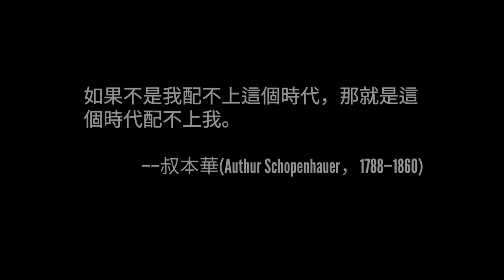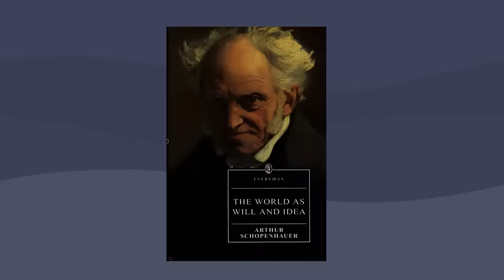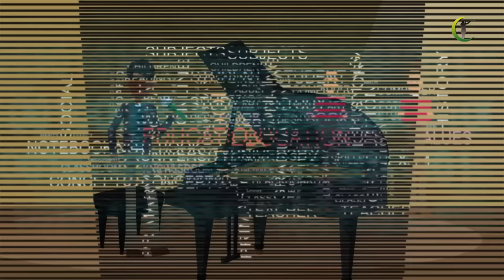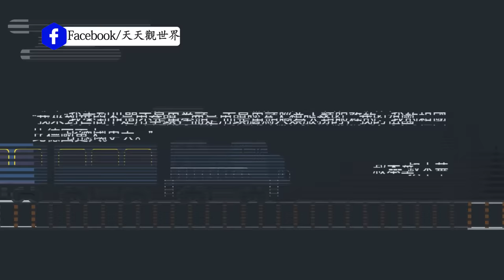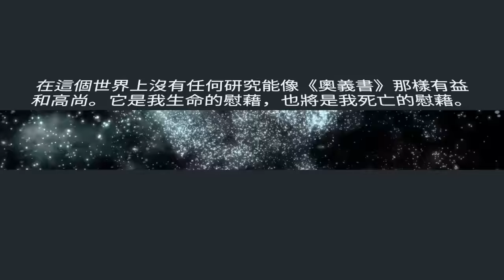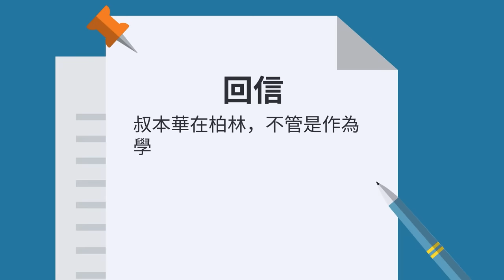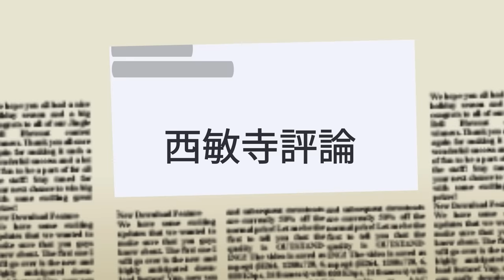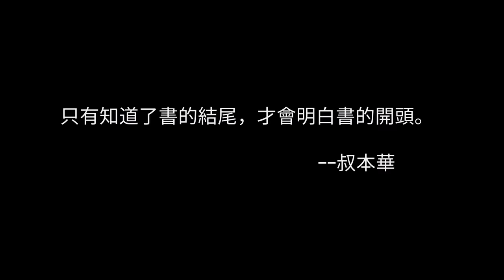一生被周圍人嫌棄,他如何堅守孤獨而不庸俗{哲學家叔本華} | 天天觀世界(人物,傳記,人物志,紀錄片,黑格爾,名人)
歡迎來到天天觀世界，一起換個角度看世界。今天我們要講的是：阿瑟叔本華。人們熟知的是，叔本華是偉大的哲學家之一，他的哲學思想影響了哲學、藝術和心理等多個領域(人物,傳記,人物志,紀錄片,黑格爾,名人)。
但與他的成就相反，叔本華的一生卻是在寂寞中度過的。他情路坎坷，終身未婚，晚年陪伴他的只有一條叫“世界靈魂”的卷毛狗。
1820年，在柏林大學的一堂哲學課上，一位30多歲的年輕老師正在激情慷慨地講著自己對哲學的獨到見解。盡管偌大的教室，稀稀拉拉地坐了幾個無精打采的學生。而隔壁班恰巧也在上哲學課，這里的講課的老教授是黑格爾(人物,傳記,人物志,紀錄片,黑格爾)。形成宣明對比的是，這里座無虛席，還有一些站著聽的學生。這位年輕的男老師就是叔本華。他的課為什麽這麽遭嫌棄呢？其實，嫌棄他的何止是他的學生呢。他還被他的母親嫌棄、被妹妹嫌棄、被其他女人嫌棄、被朋友嫌棄、被世人嫌棄。
這位被嫌棄的哲學家有著怎樣的一生？他是如何成為一位歐洲最偉大的哲學家之一呢？
盡管叔本華一生在歐洲四處遊走，但他主要在四個城市待的時間最長，這四個城市串起了他被眾人嫌棄的一生。